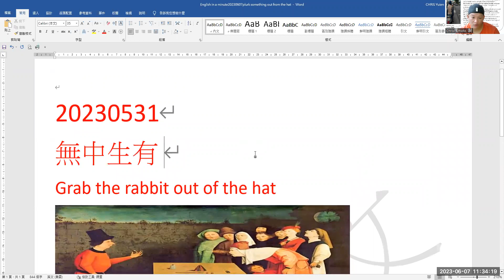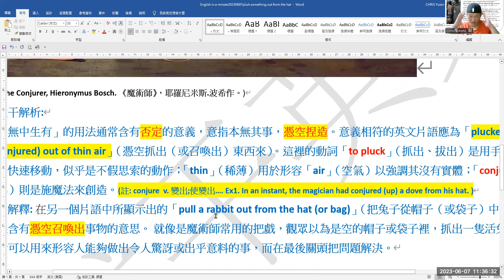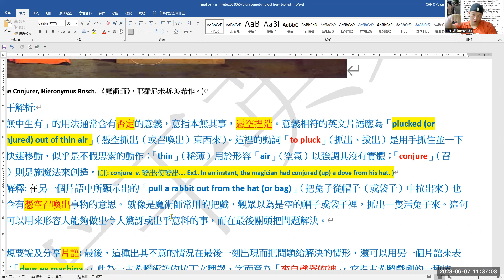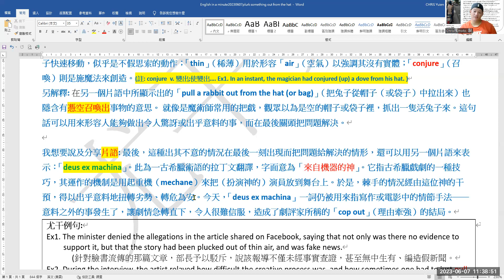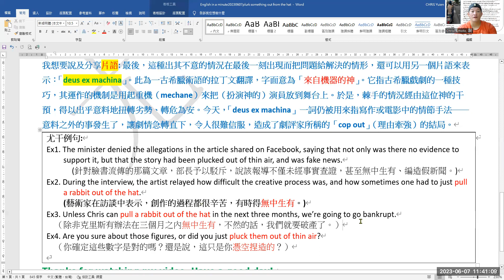20230607無中生有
20230607
無中生有
Grab the rabbit out of the hat
( The Conjurer, Hieronymus Bosch. 《魔術師》，耶羅尼米斯.波希作。)
尤干解析:
「無中生有」的用法通常含有否定的意義，意指本無其事，憑空捏造。意義相符的英文片語應為「plucked (or conjured) out of thin air」（憑空抓出（或召喚出）東西來）。這裡的動詞「to pluck」（抓出、拔出）是用手抓住並一下子快速移動，似乎是不假思索的動作；「thin」（稀薄）用於形容「air」（空氣）以強調其沒有實體；「conjure」（召喚）則是施魔法來創造。(註: conjure  v. 變出;使變出…. Ex1. In an instant, the magician had conjured (up) a dove from his hat. )
另解釋: 在另一個片語中所顯示出的「pull a rabbit out from the hat (or bag)」（把兔子從帽子（或袋子）中拉出來）也隱含有憑空召喚出事物的意思。 就像是魔術師常用的把戲，觀眾以為是空的帽子或袋子裡，抓出一隻活兔子來。這句話可以用來形容人能夠做出令人驚訝或出乎意料的事，而在最後關頭把問題解決。

我想要說及分享片語: 最後，這種出其不意的情況在最後一刻出現而把問題給解決的情形，還可以用另一個片語來表示：「deus ex machina」。此為一古希臘術語的拉丁文翻譯，字面意為「來自機器的神」。它指古希臘戲劇的一種技巧，其運作的機制是用起重機（mechane）來把（扮演神的）演員放到舞台上。於是，棘手的情況經由這位神的干預，得以出乎意料地扭轉劣勢、轉危為安。今天，「deus ex machina」一詞仍被用來指寫作或電影中的情節手法──意料之外的事發生了，讓劇情急轉直下，令人很難信服，造成了劇評家所稱的「cop out」（理由牽強）的結局。
尤干例句:
Ex1. The minister denied the allegations in the article shared on Facebook, saying that not only was there no evidence to support it, but that the story had been plucked out of thin air, and was fake news.
(針對臉書流傳的那篇文章，部長予以駁斥，說該報導不僅未經事實查證，甚至無中生有、編造假新聞。)
Ex2. During the interview, the artist relayed how difficult the creative process was, and how sometimes one had to just pull a rabbit out of the hat.
(藝術家在訪談中表示，創作的過程都很辛苦，有時得無中生有。)
Ex3. Unless Chris can pull a rabbit out of the hat in the next three months, we’re going to go bankrupt.
（除非克里斯有辦法在三個月之內無中生有，不然的話，我們就要破產了。）
Ex4. Are you sure about those figures, or did you just pluck them out of thin air?
（你確定這些數字是對的嗎？還是說，這只是你憑空捏造的？）